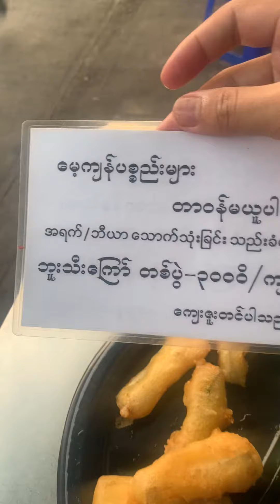Famous Crispy Gourd Fritter in Yangon